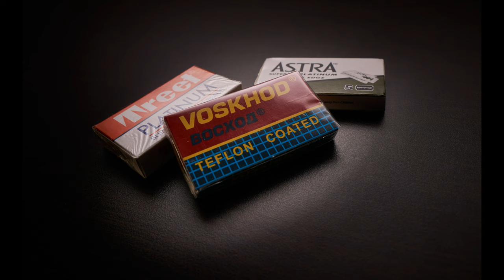Pentax Takumar 50mm f/1.4 and Zeiss 80-200 mm | Best lenses ever made?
Chapters:

00:00 - Intro
00:34 - Pentax Takumar 50mm f/1.4 (Japan)
02:41 - Radioactivity ☢️ due to thorium doping
03:35 - How to mount it on your mirrorless camera
04:26 - Zeiss Contax Vario-Sonnar 80-200 mm
06:57 - The Contax/Yashica (C/Y) adapter
08:37 - Cleaning equipment
10:50 - Images I have shot with these lenses

Pentax Takumar 50mm f/1.4 (Japan)
A beautifully constructed lens most suitable for portraits. With a proper lighting setup, this lens creates some really magical images. The bokeh and the depth rendition are remarkable.

Zeiss Contax Vario-Sonnar 80-200 mm
This lens is an absolute stunner. Its minimum focusing distance of 1 meter allows for some great closeups. And its image rendition and color reproduction scream Zeiss. There is no "creep" in the Zeiss Contax lens I have. Usually, lenses of this nature, the push-pull zoom, are considered to be prone-to-creep but I have yet to come across such an issue with my copy.